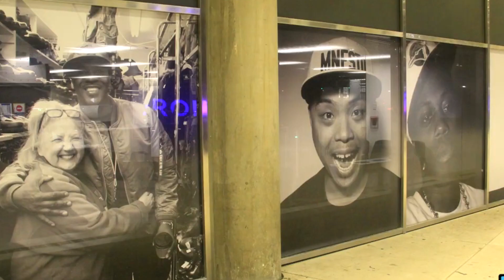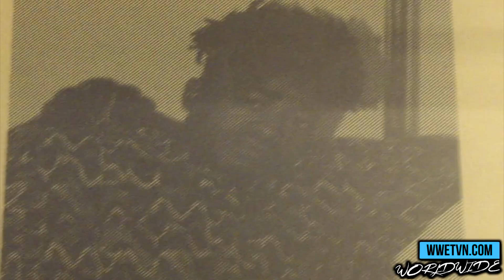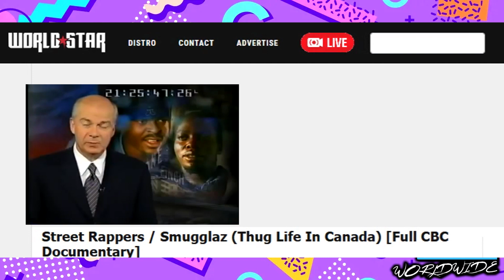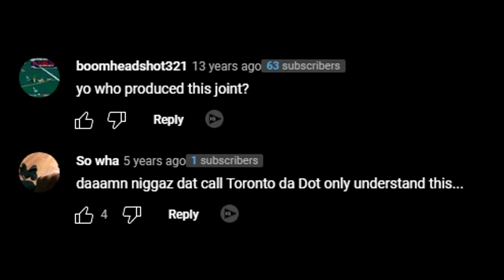Greatest Canadian Rap Songs 1999-2003 | GOAT HipHop50 | Toronto Rappers & Hip Hop Series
Canadian hip hop entered the new millennium, the veterans were seeing a resurgence as a new generation popped up on the scene.

After 1992, Michie Mee was the only Canadian rapper to make an appearance on the national pop charts until 1998, but she ranked with a collaboration with alternative rock band Raggedeth in 1995 with “One Life.”

Although Bakardi Slang would be the lead single off his Quest for Fire: Firestarter, Vol. 1 album, it appears Kardinal Offishall was keeping it old school Toronto by incorporating his Jamaican background with sampling from “The MC” by KRS-One, “Murderer” by Barrington Levy, and “Murder She Wrote” by Chaka Demus & Pliers. The song that featured Jully Black, Allistair, IRS, and is the single that gets replay til this day.

In 1996 the original Ghetto Concept released the single “Much Luv”, which featured past member Infinite. The duo released their self-titled debut album Ghetto Concept in 1998 with singles such as “Krazy World” and “Precious Metals” that had a remix with Onyx’s Sticky Fingaz. In 1999, they received gold certification for their single “Too Much.”

The group ended up with one of the biggest collaborations in Canadian hip hop history. The remix for “Still Too Much” had Maestro, Kardinal, Red 1 of The Rascalz, Ironside, and Snow. The music video got heavy rotation on Canada’s television music station, MuchMusic, as the Canadian hip hop scene started of the new millennium.

As his group was gaining mainstream success, Infinite was also was attaining solo success. Infinite’s last appearance with the group was on the single “Much Luv” in 1996, but he dropped singles “Gotta Get Mine” that earned him a second Juno Award nomination for Best Rap Recording.

The next year, he released his second single “Take a Look”; the music video won two MuchMusic Video Awards for Best Rap Video and Best Independent Video. However, the 360 Degrees single that was the EP’s title contained one of the best story telling hip hop songs in Canadian rap history. The single with the Jully Black singing the hook is what takes it over the top.

As mentioned in the 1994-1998 era of Canadian hip hop, The Smugglaz were in the early stages of forming their street style of rap. By the beginning of the millennium, The Smugglaz would breakthrough on the mainstream with their single “Street Rappers” and were contrast to their Jane-Finch predecessors The Dream Warriors of the 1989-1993 era style of boombastic rap.

While, The Dream Warriors were applauded for their artistic twist to hip hop, the Canadian mainstream had issues with the street content of The Smugglaz. CBC presented the first ever prime time special about hip hop in Canada in 2001 when their award winning broadcast “The National.”